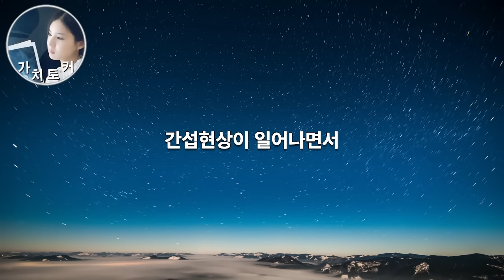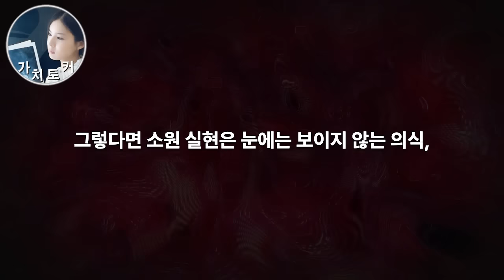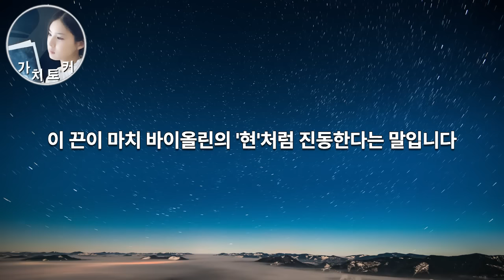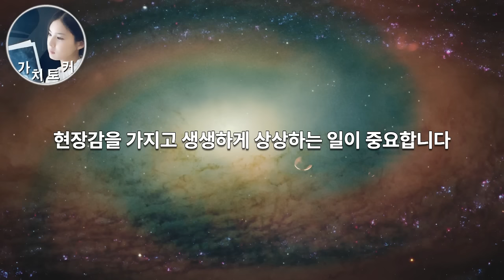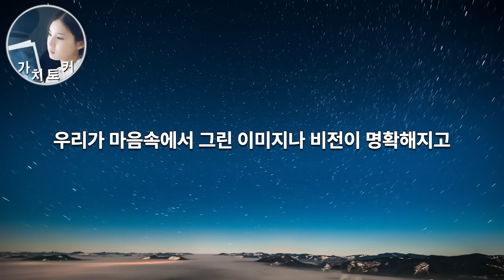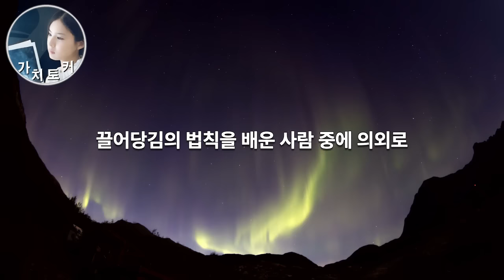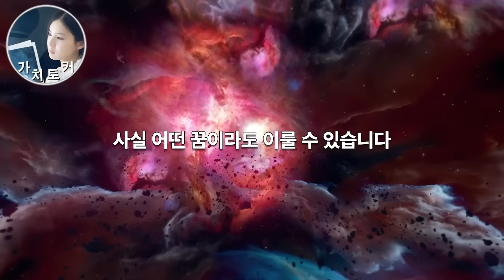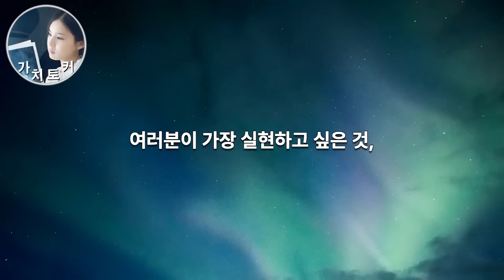극소수의 선지자만 깨달은 소름끼치게 아름다운 시크릿 시리즈 EP01ㅣ양자역학과 물리학이 증명하는 끌어당김 l 단언컨대 최고의 깨달음을 담은 역대급 몰입감의 끌어당김 법칙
*도서 링크#퀀텀시크릿
ps.지속적인 후원에 관련하여 문의를 주셔서
가치토커 멤버십을 진행하게 되었습니다

행복한 성장과 성공을 위한 가장 특별한 마인드를
세계 멘토들의 강연과 책 속의 핵심 내용을 발췌해 전달 드리는 가치토커 채널은 구독자님의 후원으로 만들어집니다.
후원해 주시는 모든 가치토커 후원자님들 항상 감사합니다.

긍정과 감사, 축복의 에너지가 서로에게 꼭 닿길 바라며

ㅡㅡㅡ
* 이 영상은 알레 출판사의 지원 받아 제작되었습니다.
도서명  : 퀀텀 시크릿(부와 행운을 끌어당기는 11가지 법칙)
펴낸곳  : 알레
지은이. : 다카하시 히로카즈
옮긴이. : 이선주